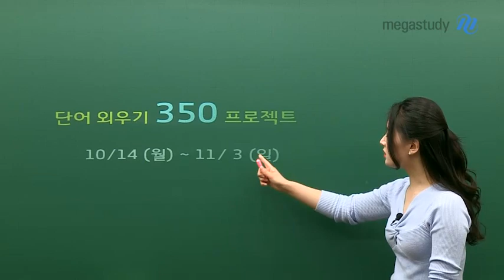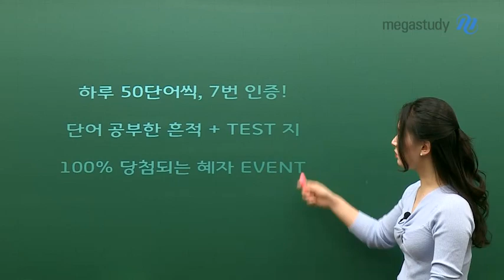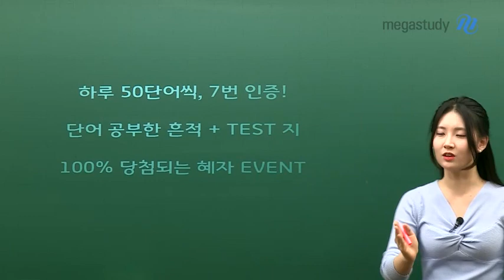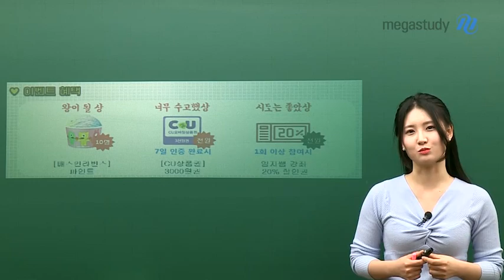[메가스터디] 영어 김엄지 쌤 - 고1·2 주목! 엄지쌤의 특별한 혜자 이벤트♡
엄지쌤이 캐스트에서 계속 중요하다고 했던 것,
바로 단어인데요!

요즘 공부 의지가 뚝뚝 떨어진 여러분을 위해 준비했습니다!

★ 단어 외우기 350 프로젝트 ★

하루에 50단어, 기간 내에 7번 인증!
단어를 공부한 흔적과 테스트지를 인증해주세요!
참여한 모두가 당첨되는 대혜자 이벤트랍니다.

어차피 외워야 하는 단어,
엄지쌤이 준비한 이벤트와 함께 즐겁게 외워볼까요?

엄지쌤이 준비한 선물이 궁금하다면,
지금 바로 영상을 확인해주세요!
(Hint! ☞31/See You/20%)

엄지쌤 이벤트에 참여하고 싶다면?